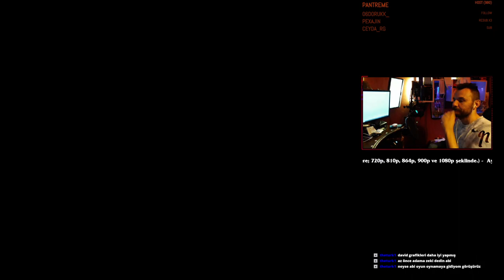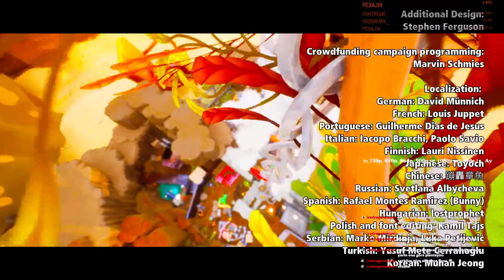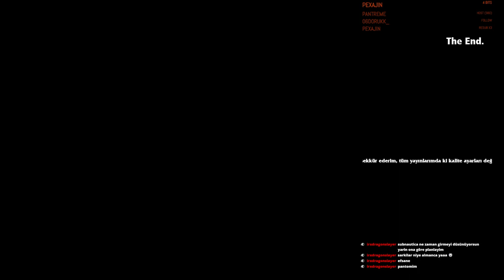Supraland Crash DLC | Türkçe | Bölüm 3 | Final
Keşif, bulmaca, surprizler ve daha az savaş ile dolu yepyeni bir Supraland deneyimi. Crash, oyunun ana menüsünde ayrı olarak seçtiğiniz yepyeni tam teşekküllü bir Supraland macerasıdır. Ana oyunu bitirmek zorunlu değil, ama kesinlikle tavsiye ederiz. Crash tahmini oynanış süresi: ~7-13 saat
Twitch üzerinden yaptığım yayınları sıklıkla Youtube üzerinden paylaşacağım ve çeşit olarak daha fazla içerik ekleyeceğim. :)